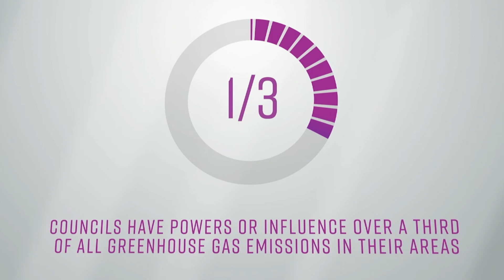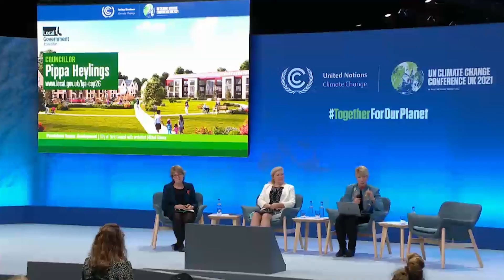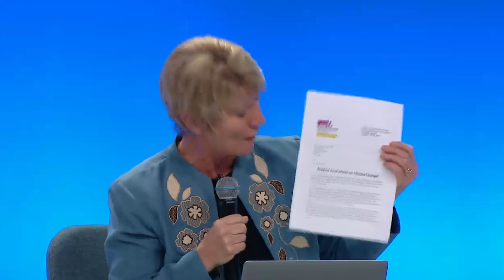COP26 Action Hub Event: Local Government Association: Frontline: climate action on the ground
Members of the local government association at COP26 discuss the importance of local government in climate change, reducing carbon and trying to make a real difference to communities.

UN Climate Change on Twitter
UN Climate Change on Instagram
UN Climate Change on Facebook